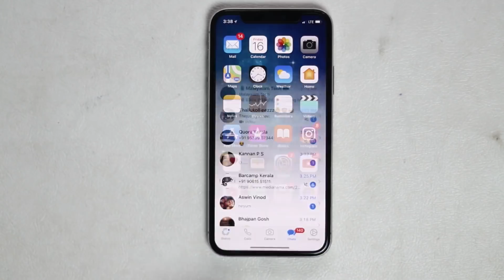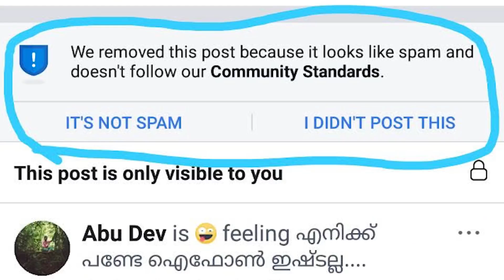This Text Bomb can crash any Apple Product! - Malayalam Tech News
Stay safe people! Avoid annoying your friends with this.

Get instant channel updates and behind the scenes!